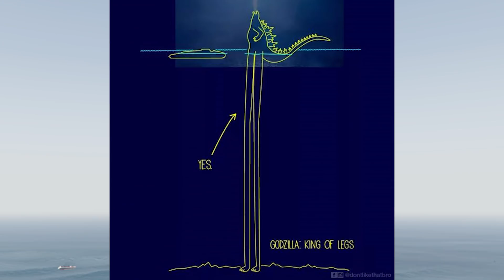原來不是怪獸之王😂是搞笑之王啊!!哥吉拉vs環太平洋【GTA5】# 模組試玩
哈囉！你現在收看的是RED